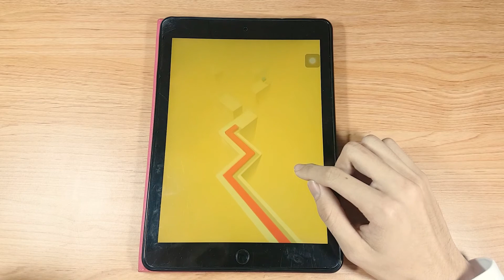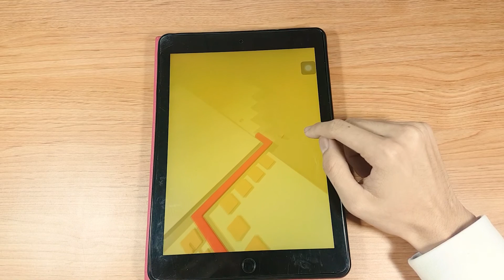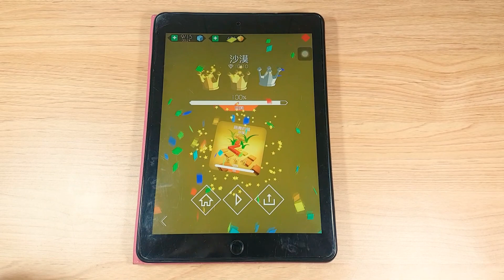【跳舞的線】熱情的沙漠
頗挑戰的 尤其遊戲對我滿有延遲感